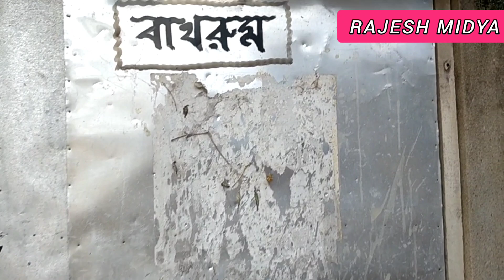M S B Music 6Bass 6Mid || কালীপূজা উপলক্ষে পুরো এলাকা কাঁপাচ্ছে || Msb Music Nandakumar Se 😳🤯🤡